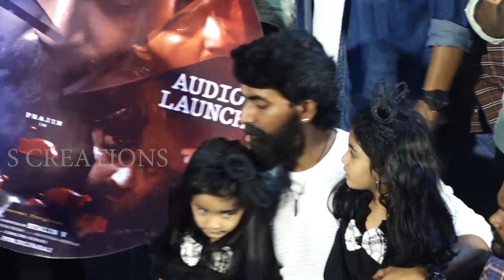AKKU திரைப்படத்தின் ஆடியோ வெளியீட்டு விழா |AKKU Audio launch